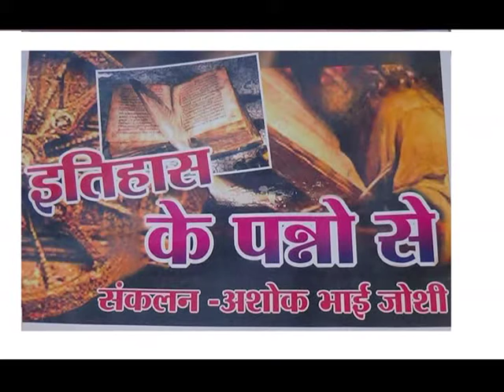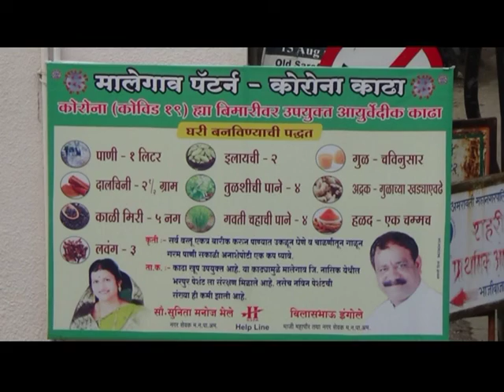ITHAS KE PANNNO ME 16 AUGUST